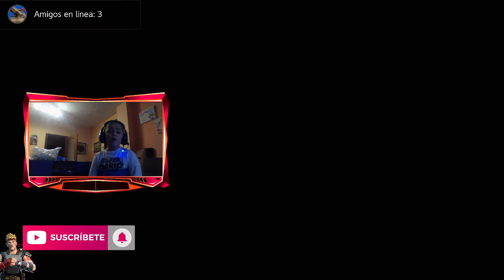OMG FORTNITE 30 MIN JEJEJJEJEJEJE😂😂😂